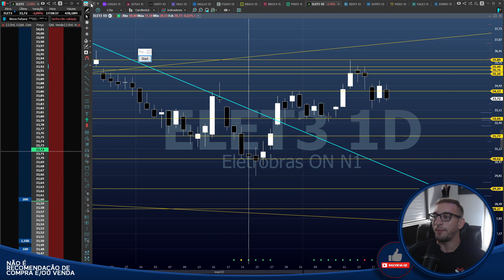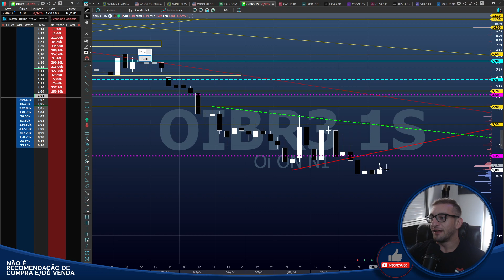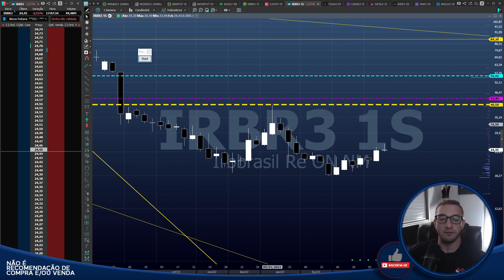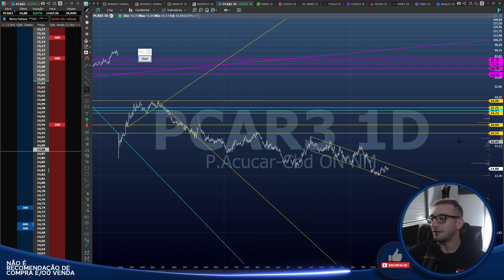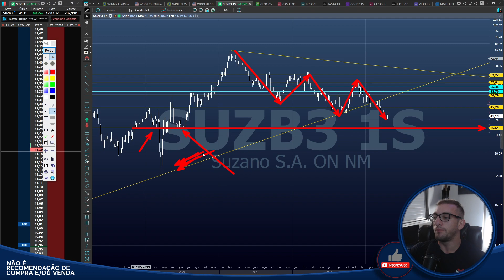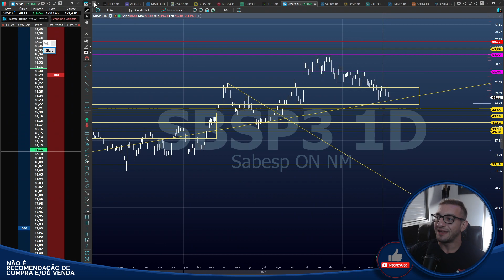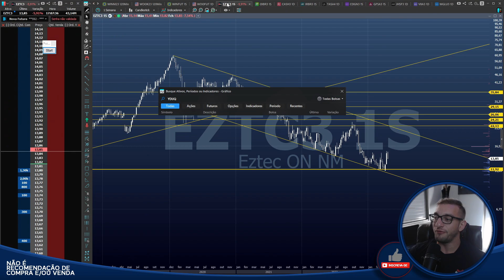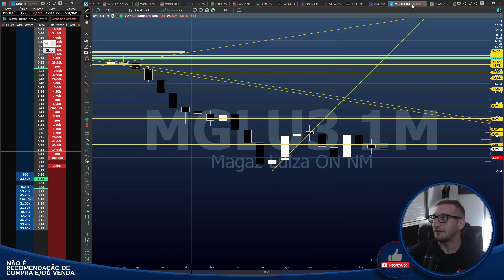🟡Análises Gráficas🟡 - OIBR3 - Vendidos SUMIRAM?